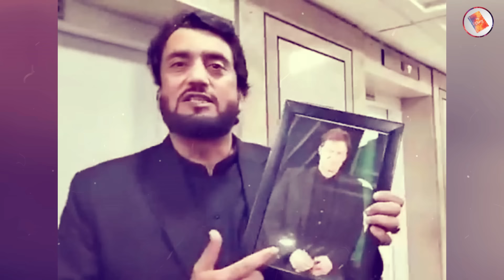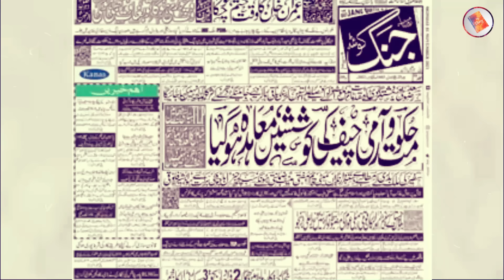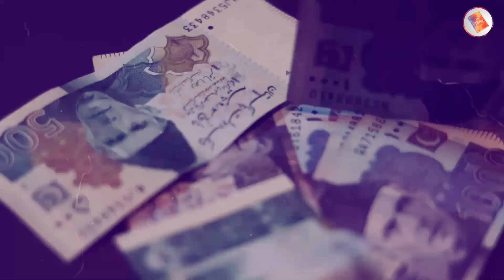Daikhay Shehyar Afridi Pti Ko Kyo Chornay Wala Hain ?